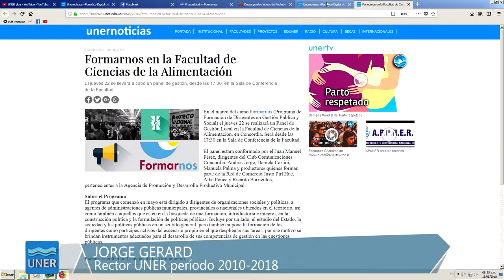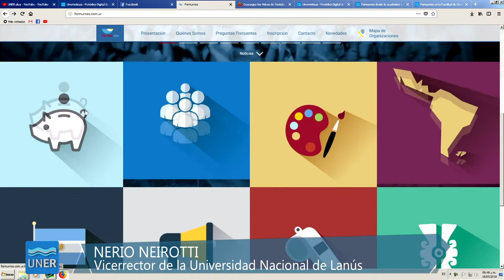Lanzamiento Programa Formarnos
Comenzaron las actividades del Programa Formarnos que se realiza, en forma conjunta, con la Universidad Nacional de Lanús. El primer encuentro se llevó a cabo en la Sala 1° de Mayo del Rectorado, en Concepción del Uruguay, lugar donde se llevarán a cabo los seis restantes. El programa se articula también con los municipios de Concepción del Uruguay, San José, Colón, San Salvador, Federal, Feliciano, Cerrito y Villa Elisa.

El Programa para la Formación de Dirigentes en Gestión Pública y Social tiene por objetivo formar dirigentes sociales y políticos en la provincia de Entre Ríos, en dos ejes:

A) Teórico conceptual: Por esta vía se busca dotar al participante de herramientas para analizar los fenómenos sociales y políticos de su comunidad, del país y de la región.

B) Aplicado: Incluye la adquisición de competencias para la gestión, para analizar y resolver problemas de la comunidad, buscar alternativas de solución y emprender líneas de acción transformadoras en interacción con otros actores de la comunidad.

Se desarrollarán 6 encuentros correspondientes a cada módulo de la malla curricular. Cada encuentro contará con una clase, a cargo de un docente idóneo o especialista en el tema, y un taller.

El último encuentro, es una jornada de cierre y entrega de certificados, se realizará en una ciudad a definir por UNER y contará con la presencia de todas las sedes municipales.